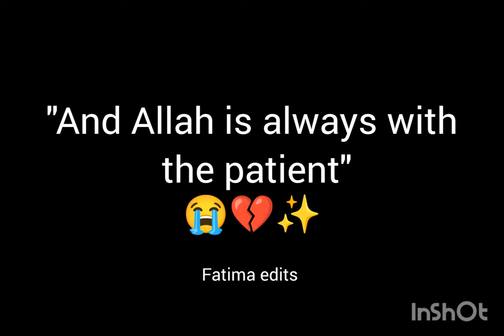Osbal X Halime 😭💔 Halime death 🥺 OSBAL sad edit 😔